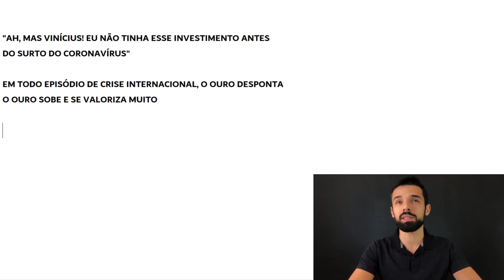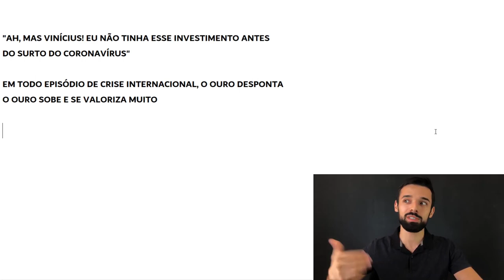A PÍLULA PARA LUCRAR DURANTE TODAS AS QUEDAS DA BOLSA | Investidor Sempre em Alta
Essa é a pílula para lucrar durante toda e qualquer queda da Bolsa.